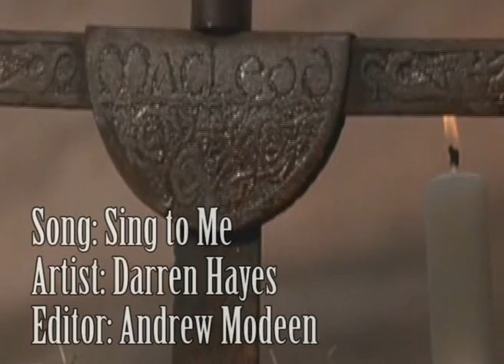Highlander : Sing to Me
Connor MacLeod remembers Heather, the love of his life.